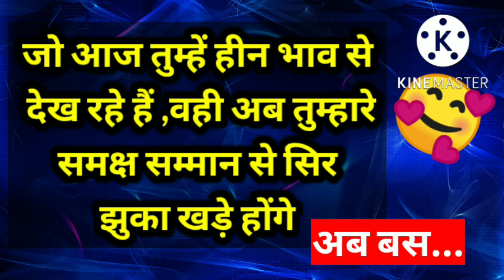जो आज तुम्हें हीन भाव से देख रहे हैं वहीं अब सिर झुका खड़े होंगे ✨।। Universe message